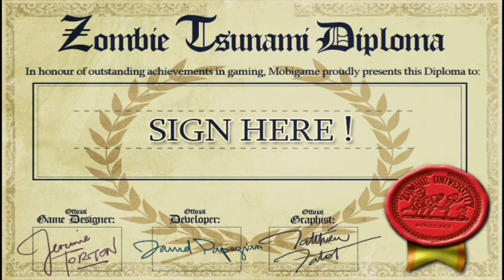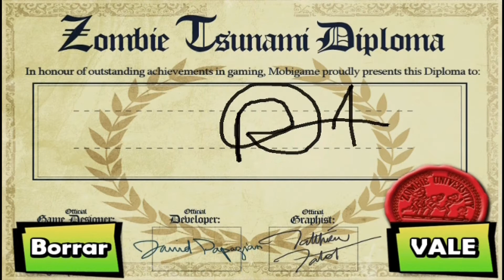EL FINAL DE ZOMBIE TSNAMI DESPUES DE 3 AÑOS😄